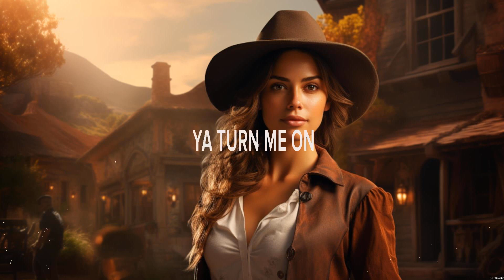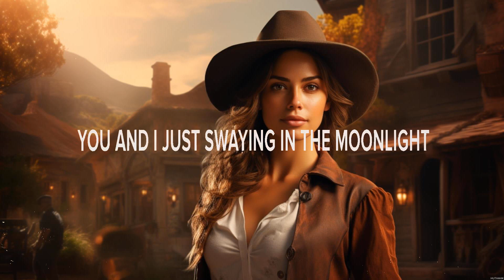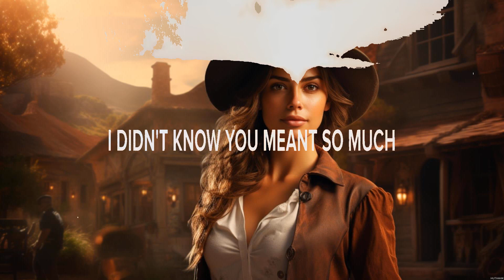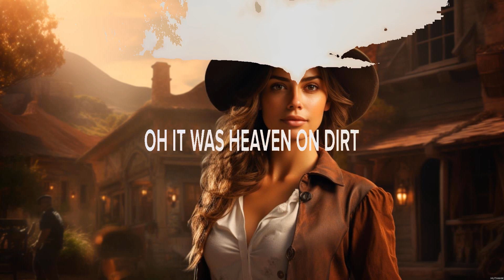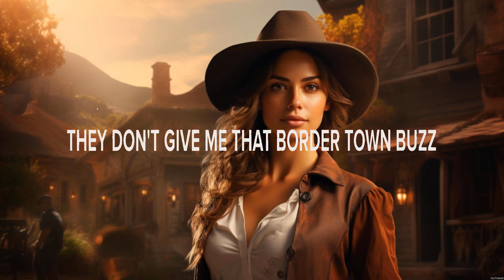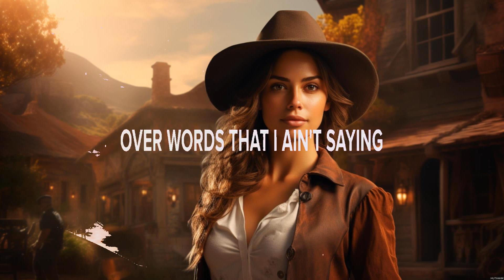Andrew Jannakos Wine Country Lyrics Heaven on Dirt, Tequila Does, Don't Think Twice #2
Wine Country - Andrew Jannakos (Lyrics) - Heaven on Dirt, Tequila Does, Don't Think Twice

1. Wine Country - Andrew Jannakos
2. Heaven on Dirt - Teddy Robb
3. Tequila Does - Miranda Lambert
4. Don't Think Twice - Jake Worthington